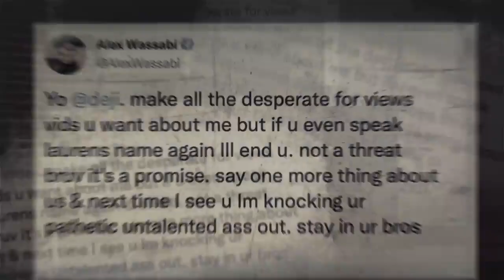Deji vs Alex Wassabi - Bad Blood